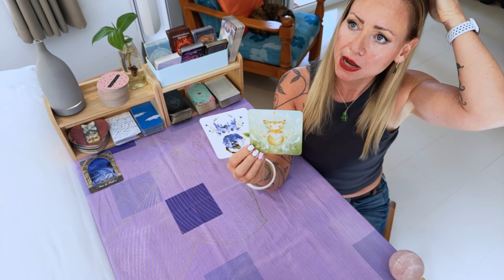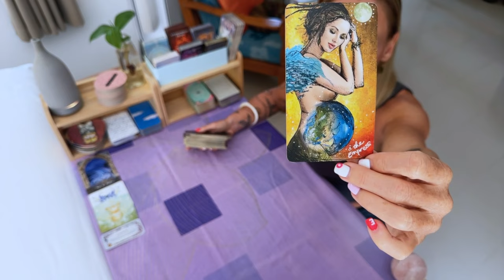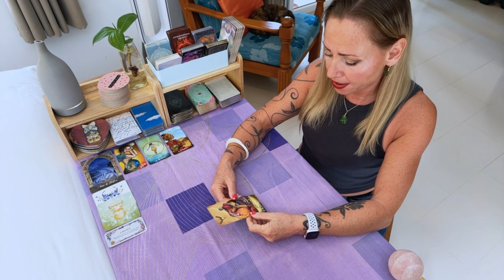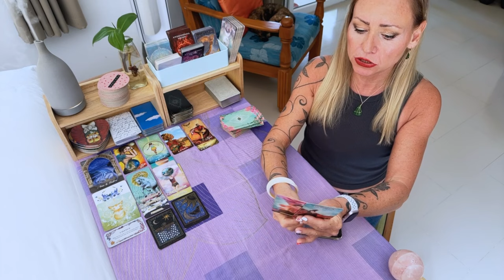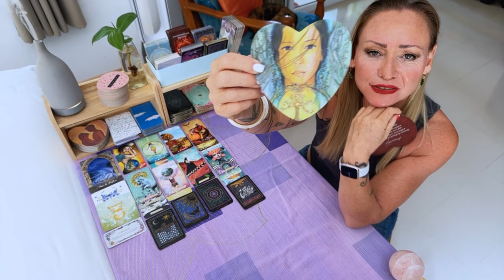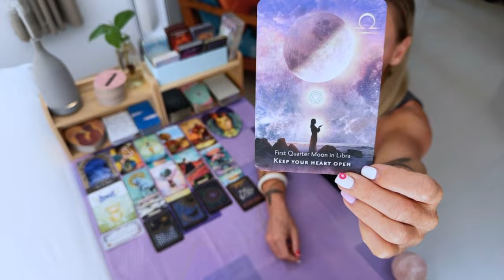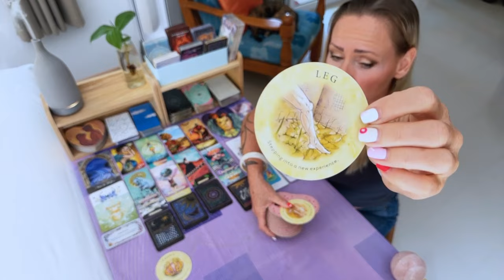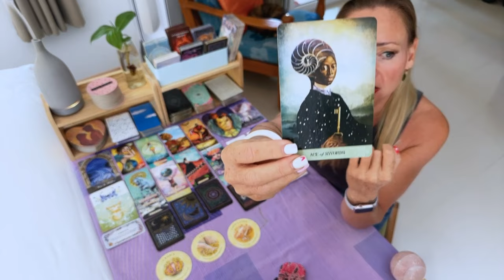🔮Parting brings up feelings & clarity!🔮Today's Tarot + yes or no🔮26th March 2024